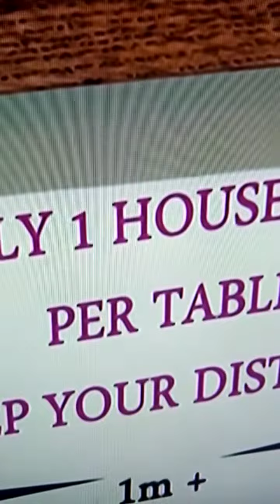22 August 2020